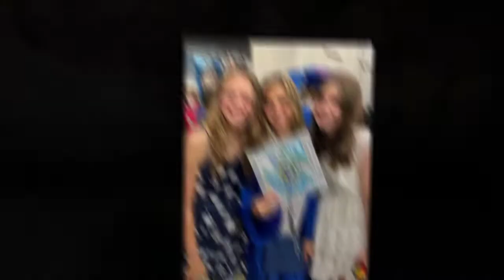Graduation Sunday 2022 720p